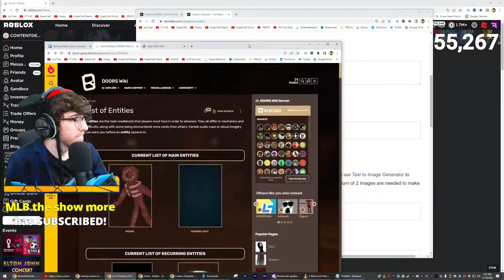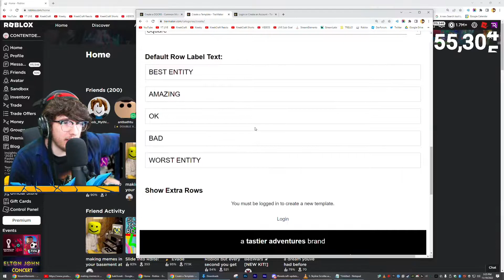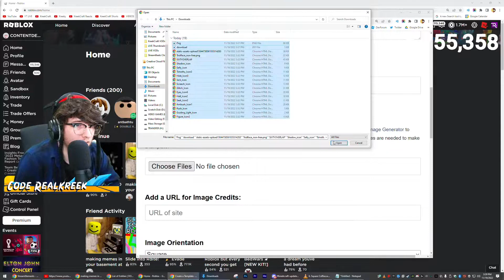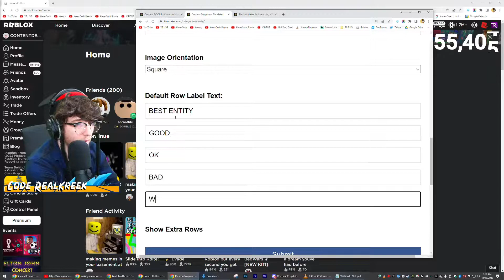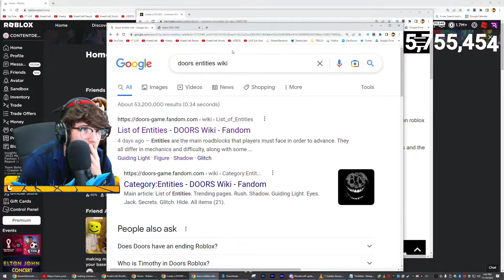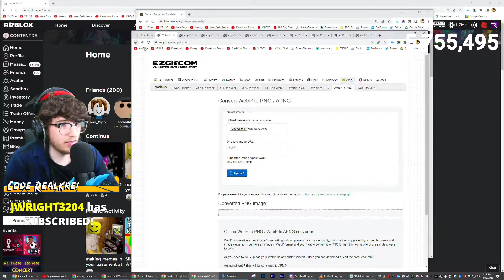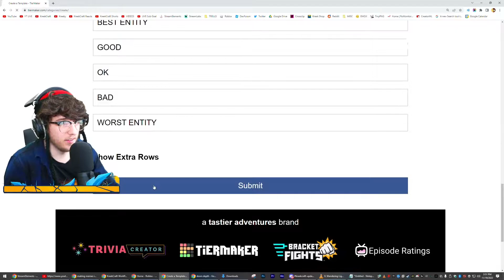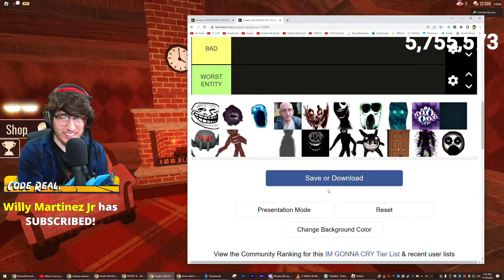KreekCraft CRIES While Trying To Record His Video